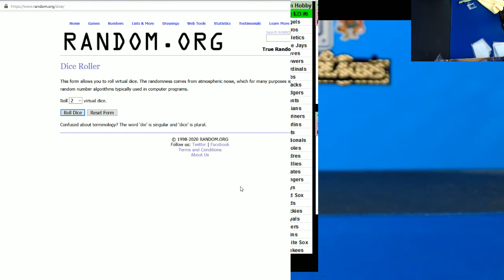06 03 2020 $100 credit giveaway